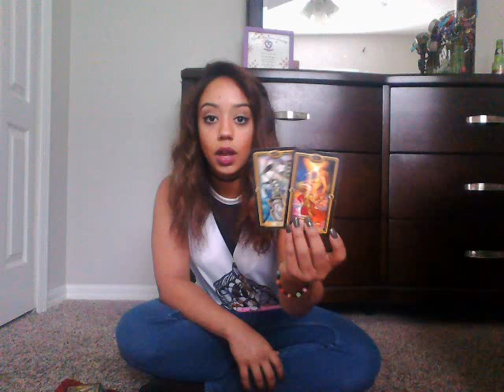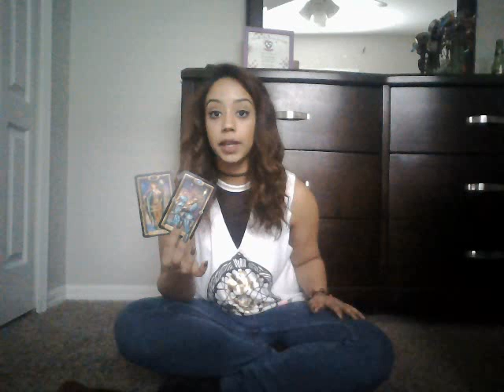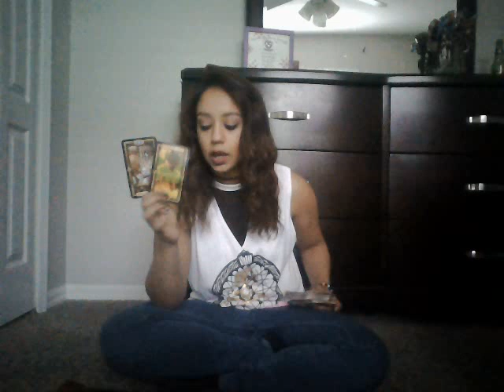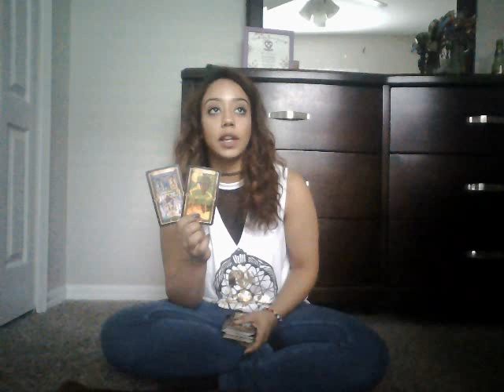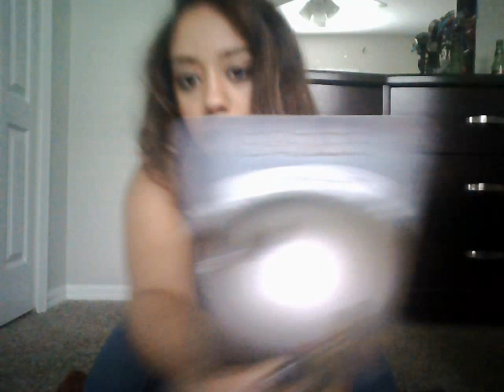Aries June 2017 SOMEONE ISN'T BEING HONEST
Hello loves! My name is Lissette, and I’m using this channel as a tool to connect with those in need of certain messages. I'm passionate about helping shed light on what life may throw at us. Thank you so much for tuning in! I'm a Taurus Sun and Moon with a Rising in Pisces. I wish nothing but abundance and love for all of you.

Thank you for your likes and subscriptions!

If you want a personal reading you can send the amount for the reading you choose to my paypal.

10 min reading 15$ (one topic)
20 min reading 25$ (up to two topics)
1 Open ended Question $8
1 yes or no question $5
30 min reading ( up to two topics with two questions) $45
1 Hour Reading (Deep Focus on Love, Finance, & 3 Questions) $85

Most likely can be done same day! Never more than 2!! ❤️

Love & Light